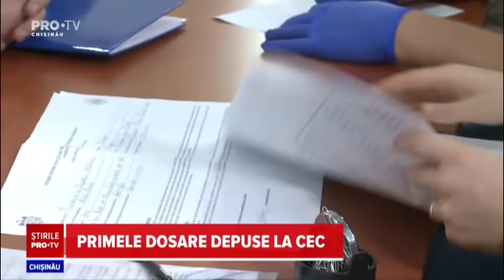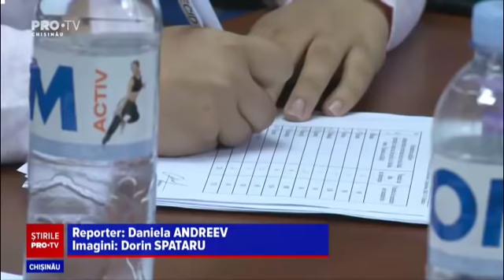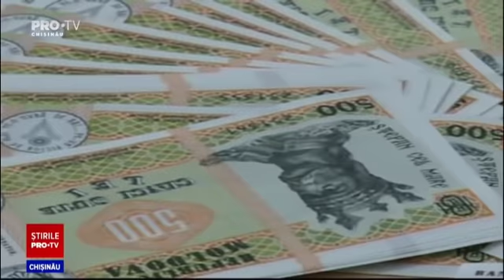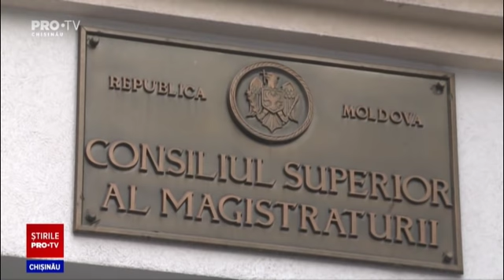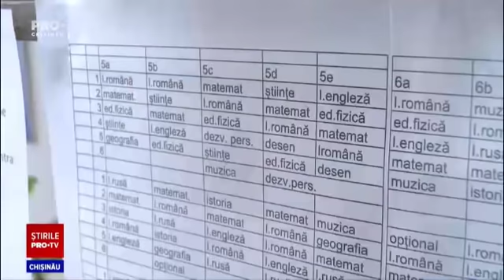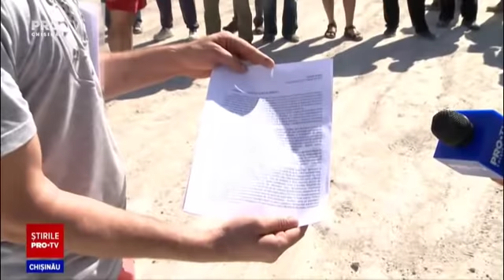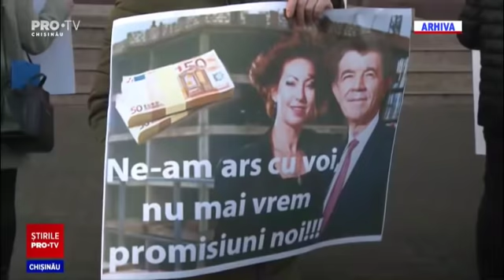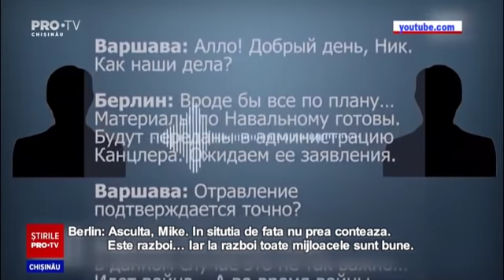Stirile Pro TV 7 septembrie (ORA 20:00)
Stirile Pro TV 7 septembrie (ORA 20:00)